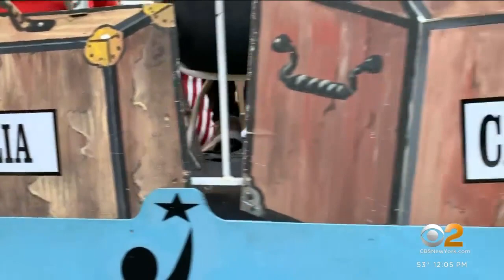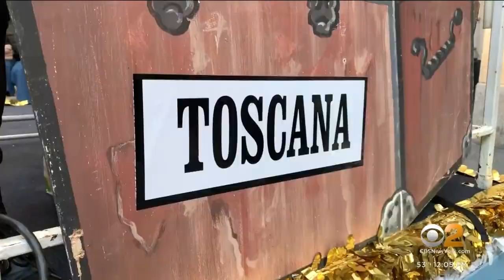Italian-American pride on full display at Columbus Day Parade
As CBS2's Tony Aiello reported, 10% of New York City residents claim Italian heritage. The annual display on Columbus Day is a reflection of the pride they feel and a determination to keep alive the connection to the old country.